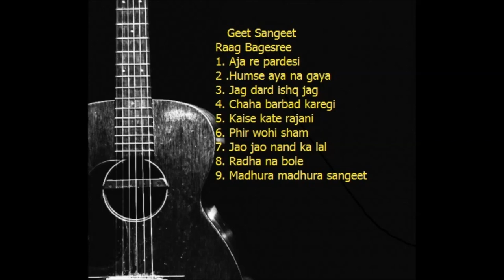Raag Bagesree based film songs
Bageshri is a Hindustani classical raga. It is a popular raga of the late night, which is meant to depict the emotion of a woman waiting for reunion with her lover. It is said to have been first sung by Mian Tansen, the celebrated court singer of the Emperor Akbar in the sixteenth century.
Arohana : S G̱ M̄ D Ṉ Ṡ
Avarohana : Ṡ Ṉ D M̄ G̱ R S
Vadi & Samavadi
Vadi : Madhyam (Ma)
Samavadi: Shadaj (Sa)
Pakad or Chalan
D n s, m, m P D, m g R S
Varjit Swara - R P in Aaroh
Jati : - Odhav Sampoorna
Thaat: Kafi
Samay (Time)
The time for this raaga is madhya raatri (middle of the night).